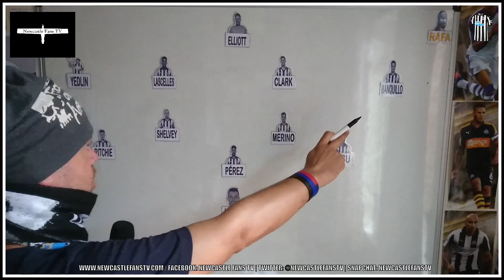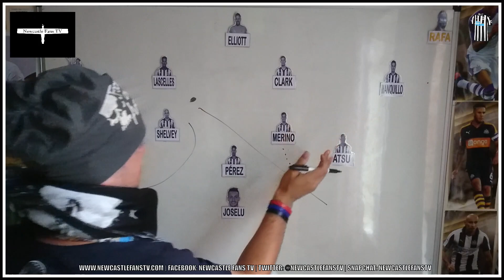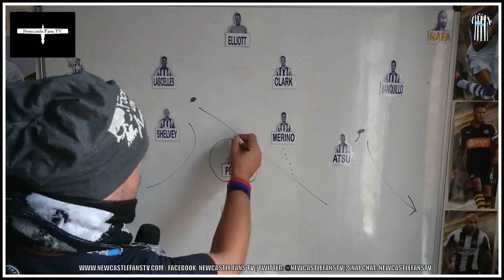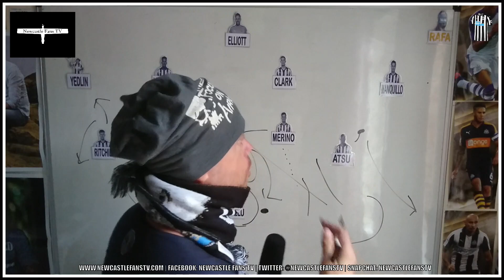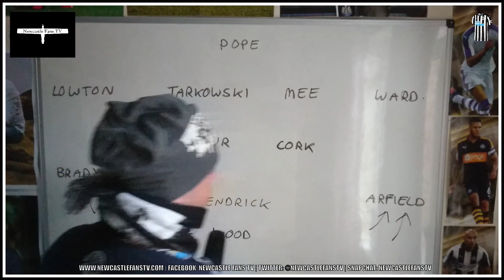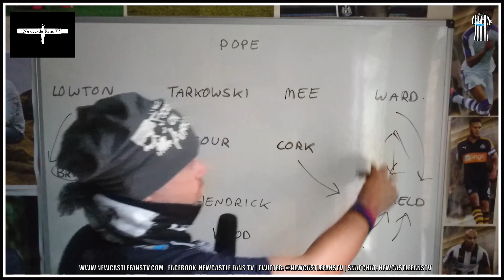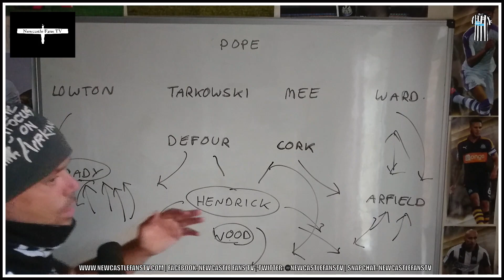Tactics board | Burnley v Newcastle United | Preview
Lee is on the tactics board looking at both Burnley & Newcastle on how they may line up and key strengths.

OUR PARTNERSHIPS